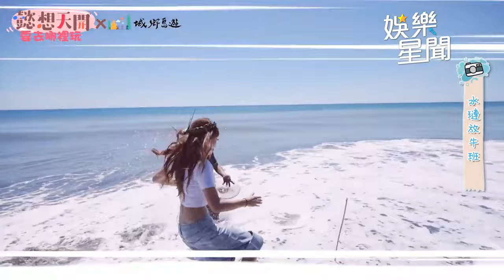林襄、小迪體驗抓浪花蟹 奮力奔跑成功捕獲得小小成就！｜懿想天開｜三立娛樂星聞